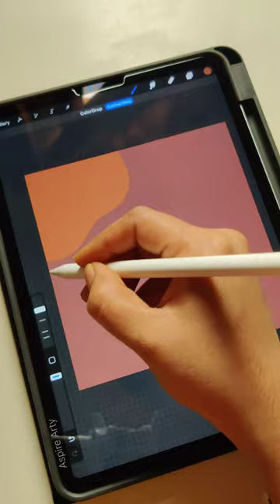How to Draw One line art in Procreate app